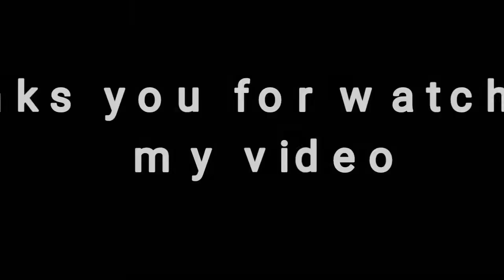how to making wood working window frame design 2022 for new